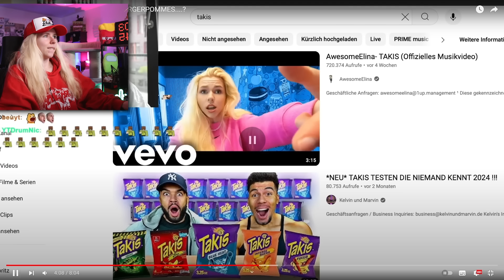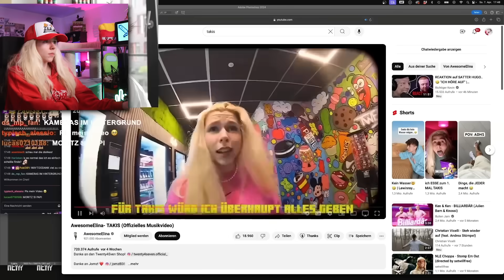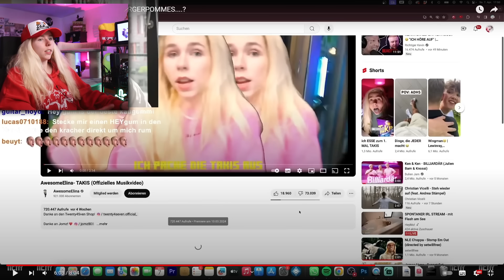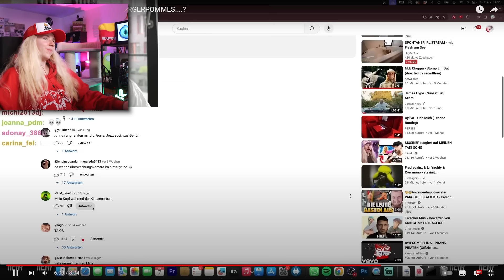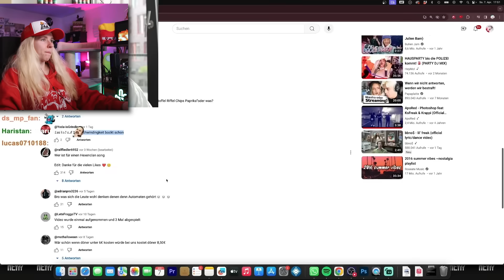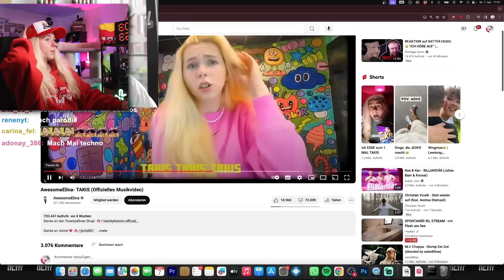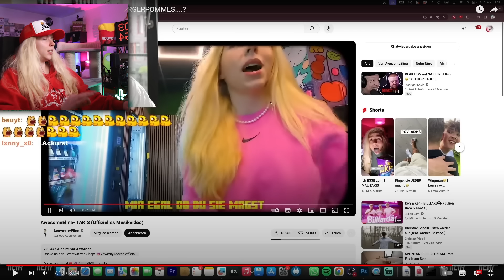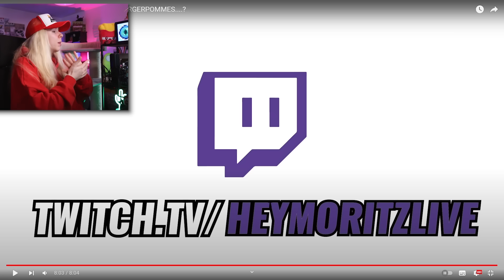dieser YOUTUBER MAG meinen SONG NICHT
alles nur spaß leude, bidde niemanden haten oder so 🫶